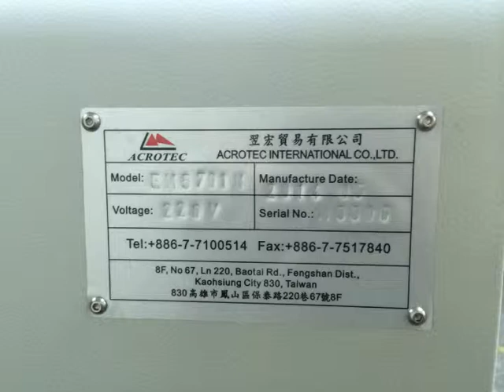EM 5701N In-Line Dispenser / Acrotec International Co.,Ltd.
Acrotec International Co.,Ltd.